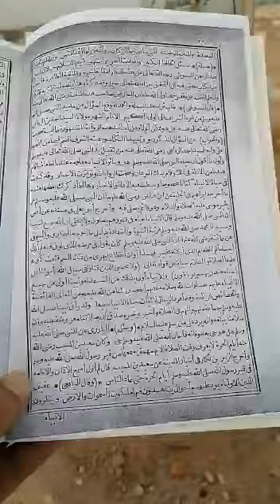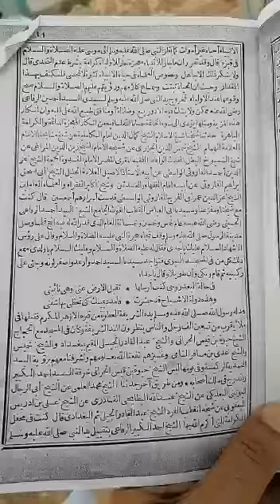منقبة (تقبيل السيد أحمد الرفاعي شيخ الطريقة الرفاعية الصوفية ليد نبينا محمد صل الله عليه وآله وصحبه)